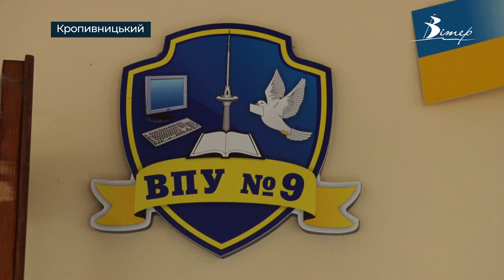Училище у Кропивницькому проти передачі свого приміщення донецькому ВИШу | телеканал Вітер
Працівники вищого професійного училища у Кропивницькому вимагають зберегти приміщення закладу, де навчається близько 3 сотень майбутніх фахівців радіо та комп’ютерної техніки. В корпуси училища нібито планує перебратися Донецький університет внутрішніх справ. На зібрання з викладачами та адміністрацією училища приїхали представники управління освіти Кропивницької міської ради. Про що говорили розкаже Анна Гончаренко.